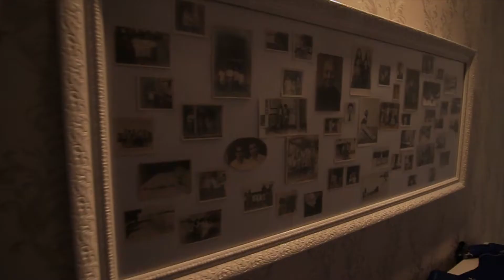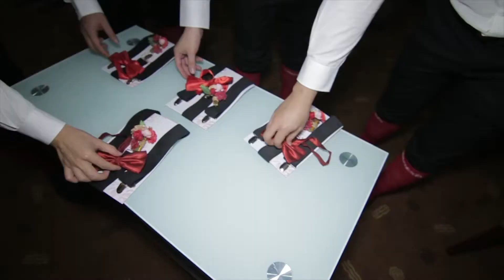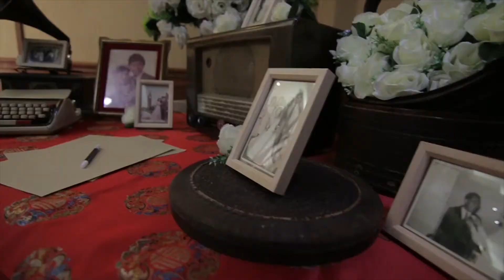Andrew + Evolin Tepai Ceremony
Creartchief video project.
10 December 2016